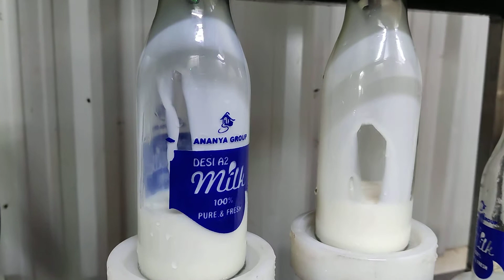Milk Bottle Filling Machine (semi automatic)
500ml -1Lts